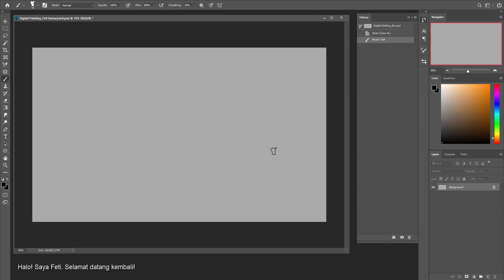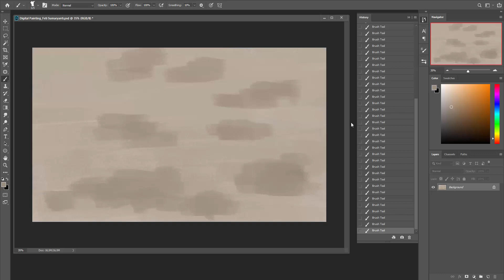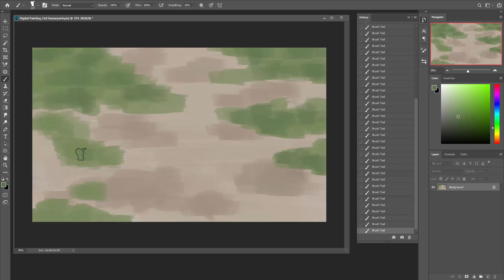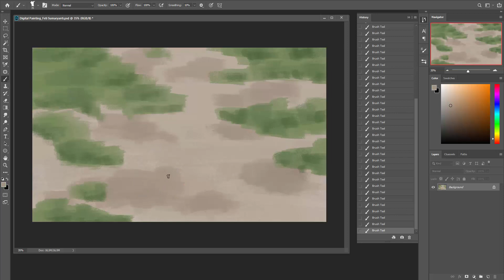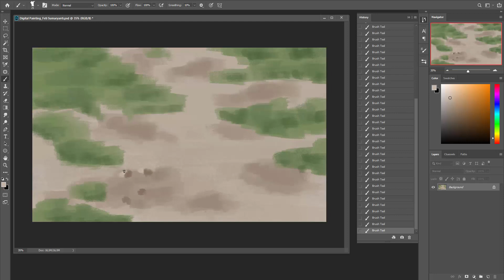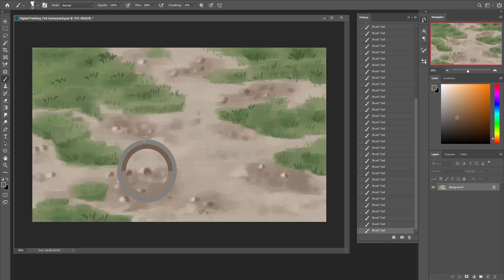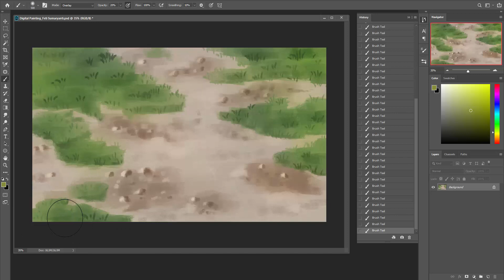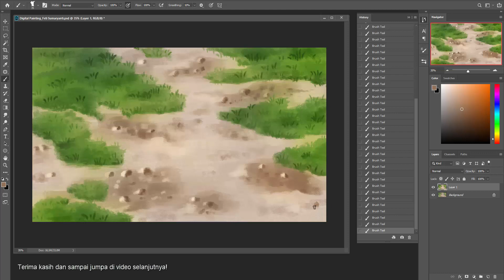Painting Anime-Like Grass and Ground | Digital Painting Process | Realtime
Reference: Anime HunterXHunter (2011) Episode 16